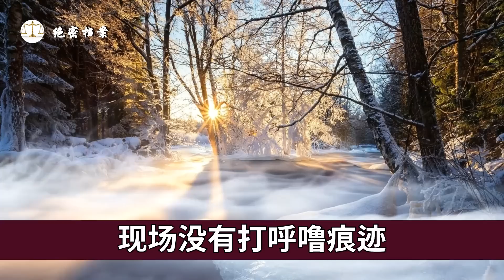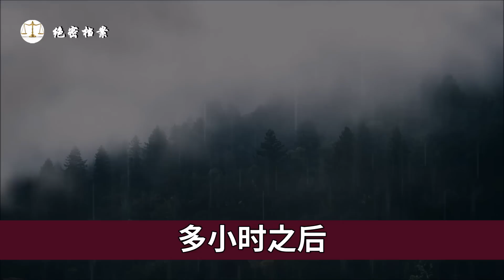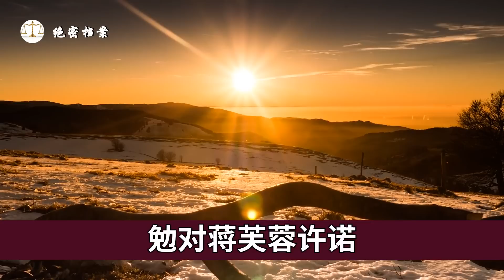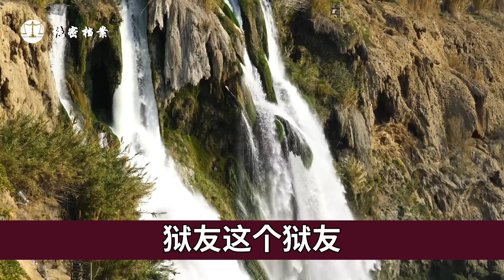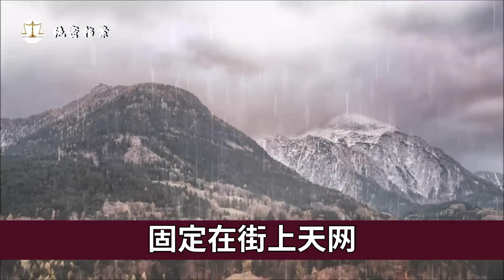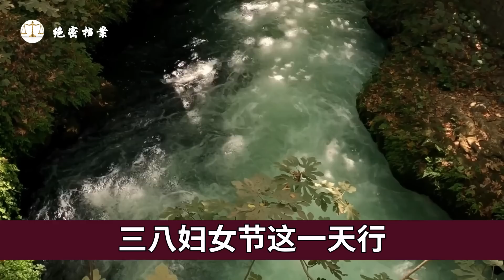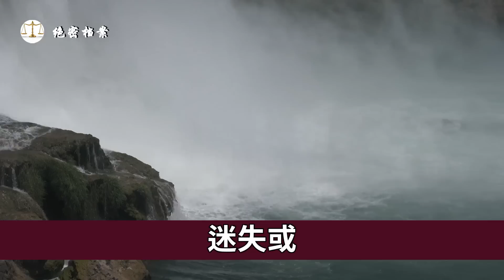雅安双尸案，两单身女子出租屋遇害，体内却有不同DNA体液